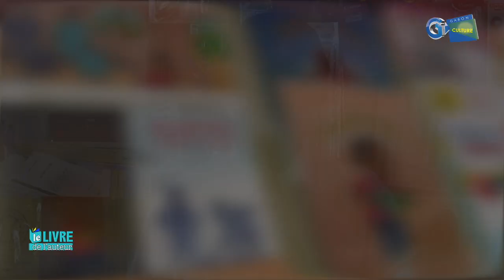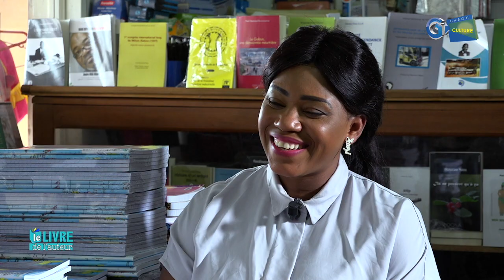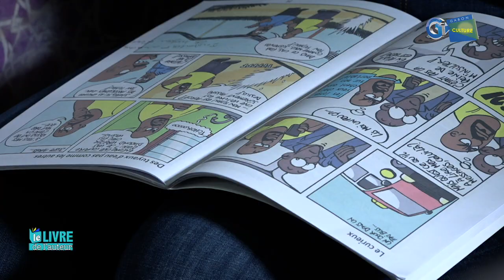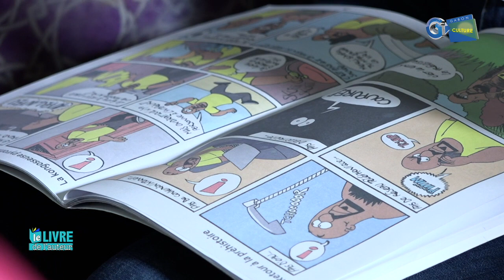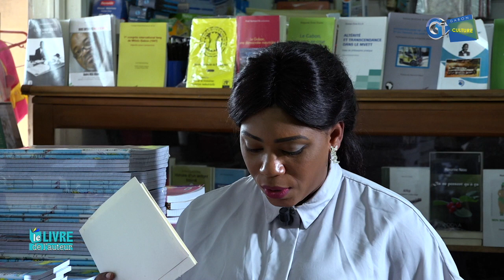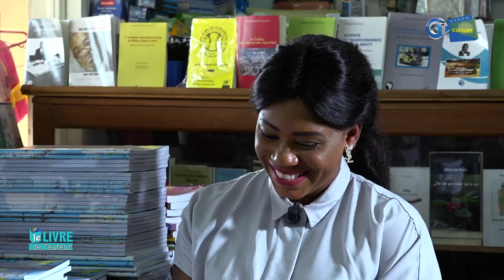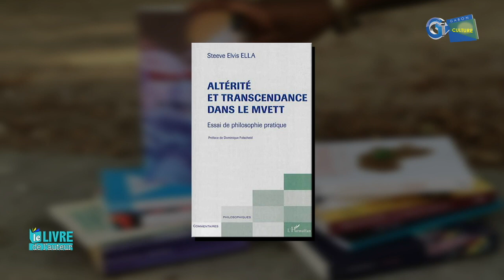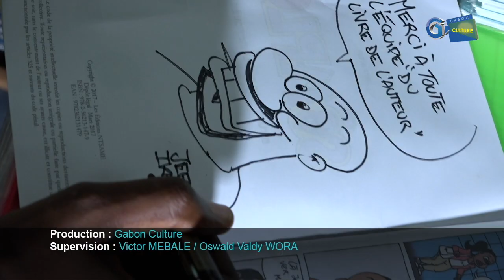Le Livre De L'Auteur ep.7: "Simplo, situations simplomatiques" de Jeff IKAPI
Emission de littérature générale consacrée à la plume gabonaise. Ici, nous mettons en valeur la culture gabonaise, à travers ses auteurs.